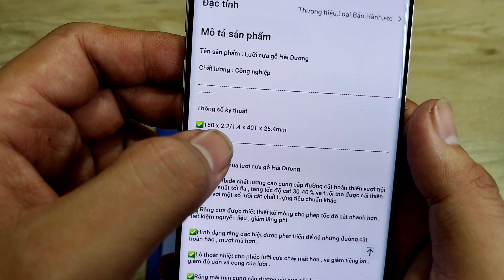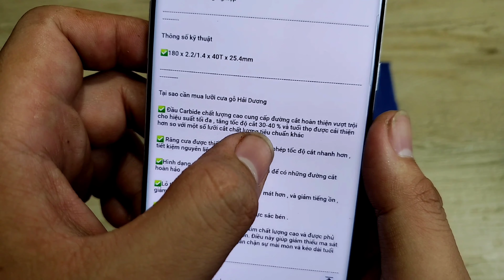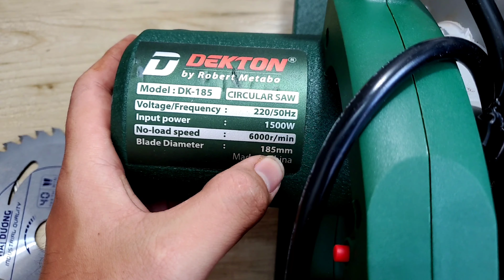HẢI DƯƠNG 180 Lưỡi cưa gỗ đa năng hàng dành cho công nghiệp